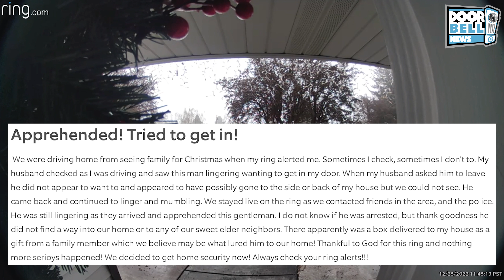What Would You Do? (Caught on Ring Doorbell)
What would you do if you encountered some of these scenarios at your doorstep? Leave your feedback below.

Do you have a story or video you want to share?

RECOMMENDED HOME SECURITY GEAR
Ring Doorbell
Ring Spotlight Camera
Ring Indoor Camera
Ring Stick Up Camera
Ring Floodlight Camera
Ring Rechargeable Battery
Camasker for Ring
Camasker for Google Nest Cam Wired
Camasker for Blink Mini
Camasker for Wyze Cam